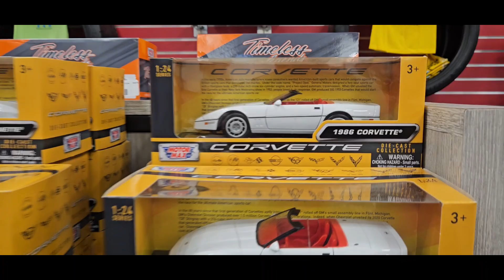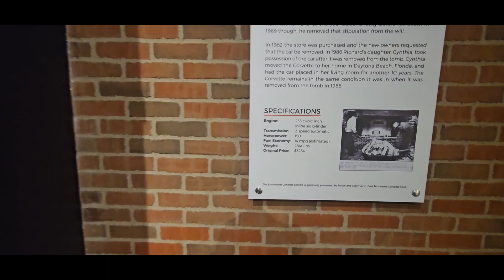Visitando el "National Corvette Museum", Bowling Green, KY. (parte 1)